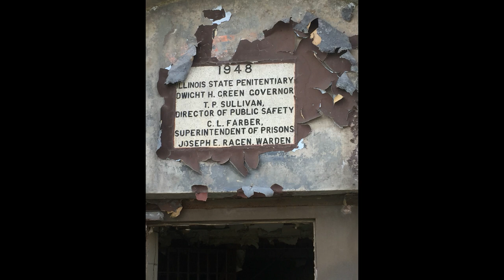Pic Collage & Thank You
Thank you to all that support us!